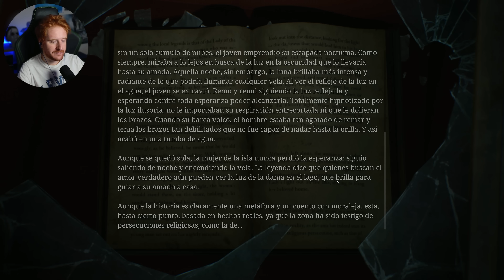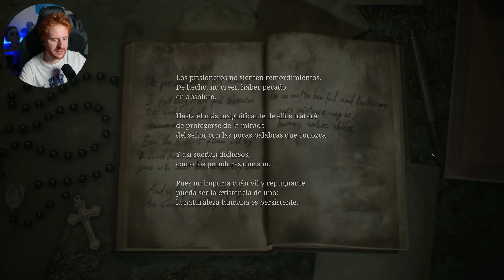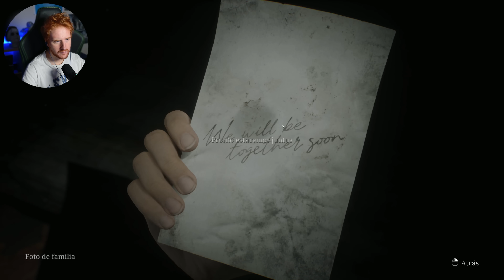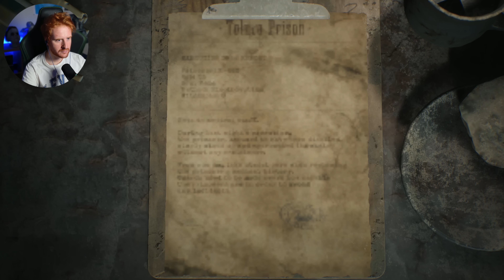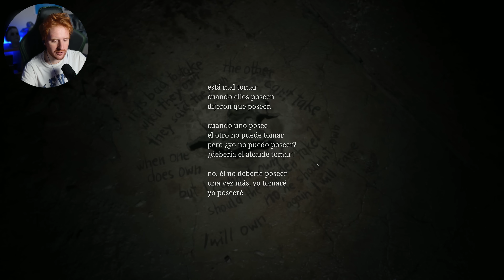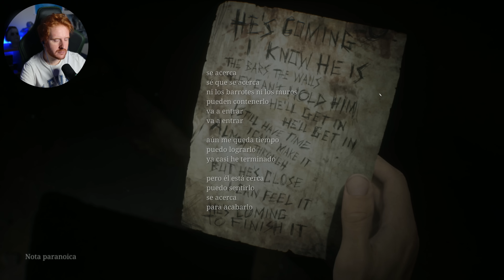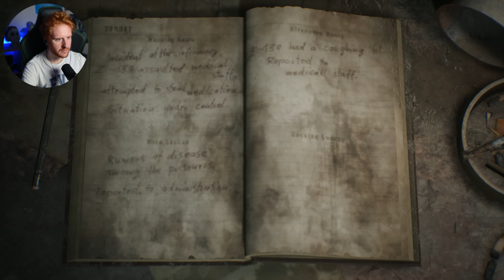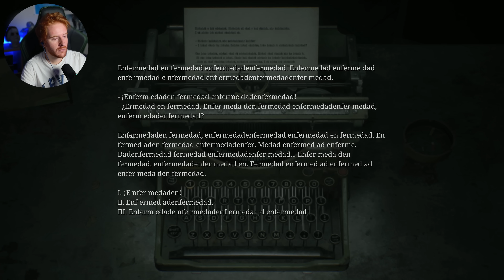SILENT HILL 2 REMAKE GAMEPLAY ESPAÑOL Parte 7 *JUEGO COMPLETO + FINAL*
Un saludo!